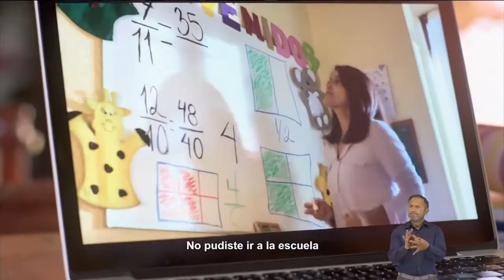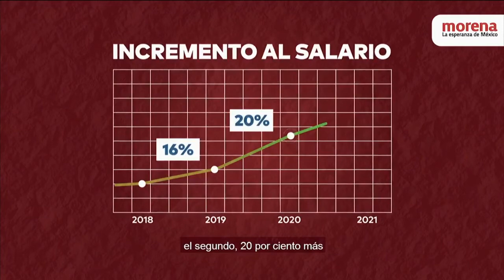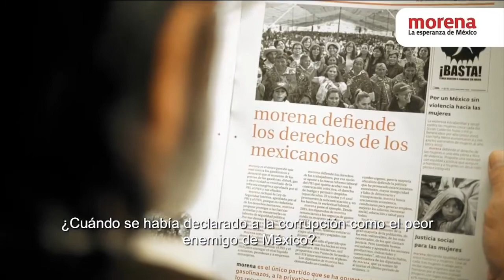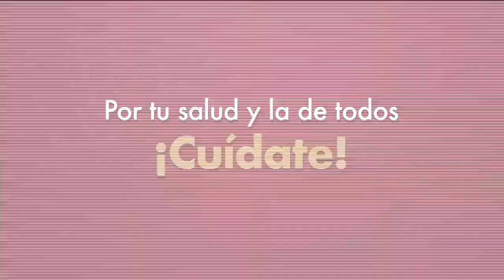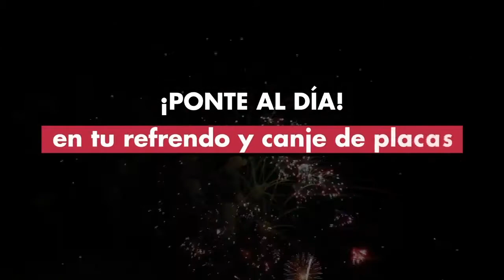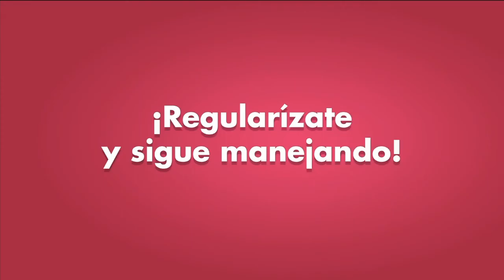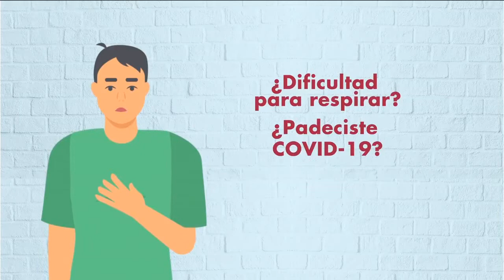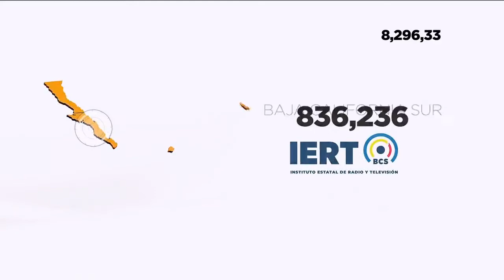Tostadas de Copan, Aguachile, Camarón Caramelo y más...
Degusta de unos mariscos de una forma diferente. AsíDeFácil los chefs Ramón y Jonathan de "Las Hijas de la Tostada", nos enseñan a preparar sus más famosas especialidades, tostadas de Copan, Aguachile, Camarón Caramelo y más.